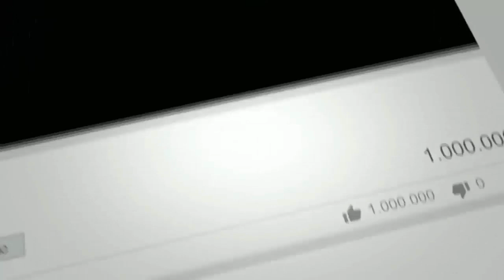PECAAHHH!! 80 CALEG PBB DEKLARASI DUKUNG PRABOWO SANDI, PADAHAL YUSRIL bela JOKOWI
Thanks.